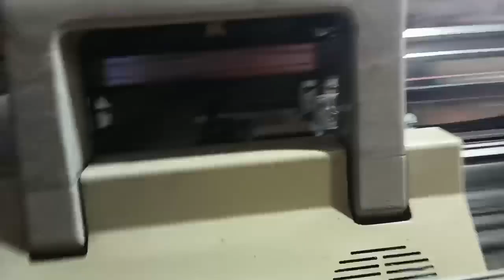Feeder Setting Tips /फिटर सेटिंग टिप्स computer operater daily vlog#ydvlog